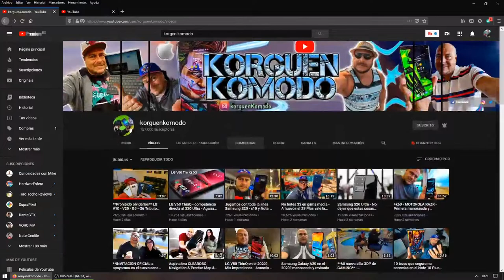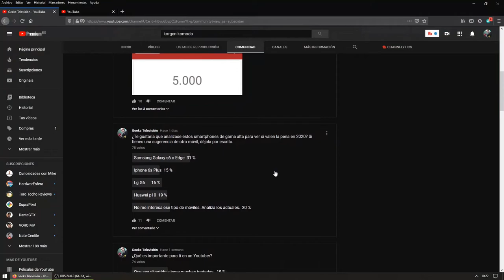5000 Suscriptores, Agradecimientos y Muchas Novedades en Geeks Televisión😀😀😀😀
Mastodon: @geekstelevision
Taringa: geekstv